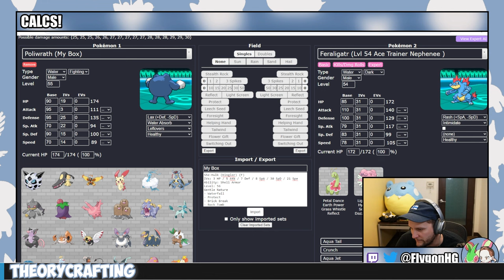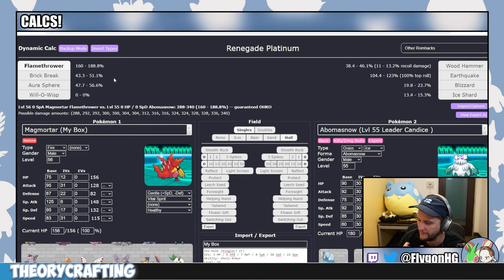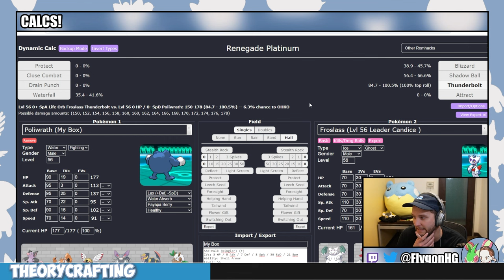My Pokemon Don't Survive This One...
Pokémon Renegade Platinum is an advanced difficulty catch-em-all romhack of Pokémon Platinum created by Drayano. In a Snaplocke, I ask viewers to vote for which Pokemon to ban from my playthrough. The top 50% most voted for Pokémon are banned! Check out the list of eligible and banned Pokemon

Normal Nuzlocke Ruleset:
1. Fainting = Death
2. Can only catch the first eligible Pokémon I find on each Route.
3. Nickname Pokémon

Hardcore Nuzlocke Ruleset:
4. No items in battle (held items okay)
5. No leveling past the next gym leader/E4 (at the START of the battle)
6. Play on "Set" battle mode

Extra Rules:
7. No Set-Up Moves
8. EVs are turned OFF